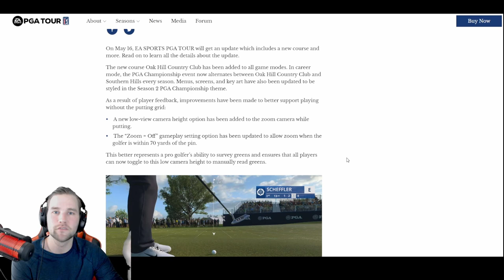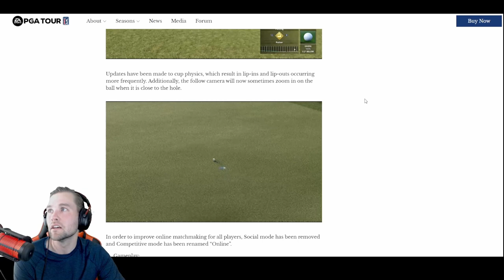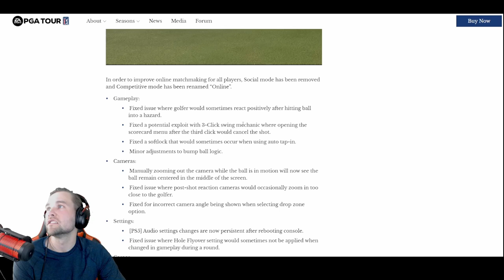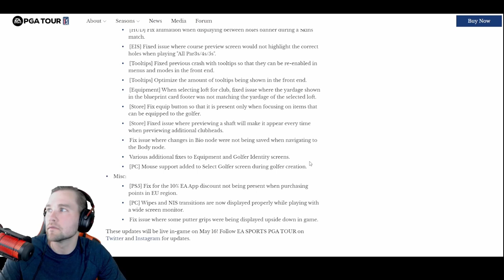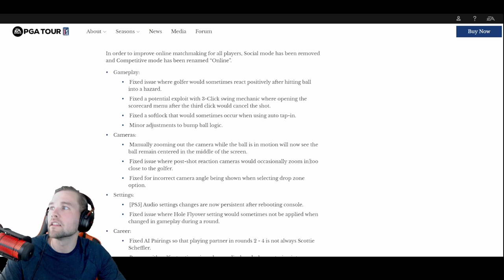BEST Golf Video Game DEBATE is OVER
Amateur golfer merging  🎮 & ⛳ related content & doing everything I can to take your game to a competitive level!